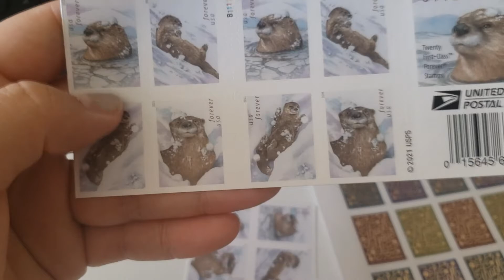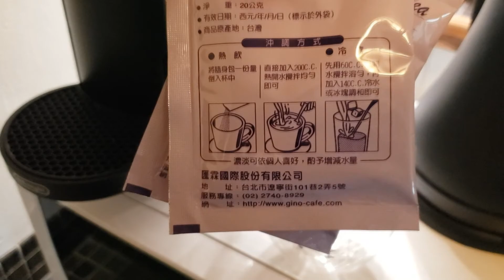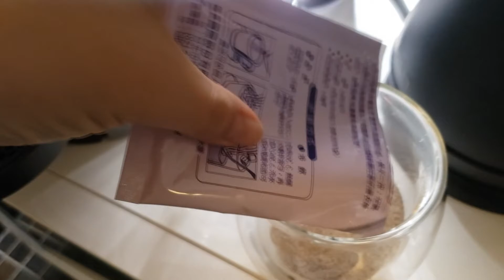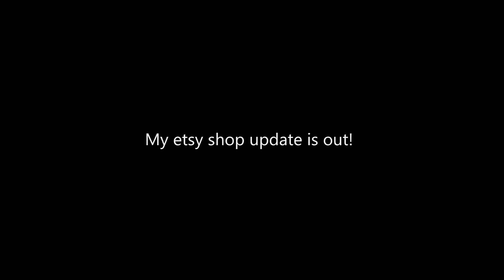✿STUDIO VLOG 30✿ Mini day in my life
I take you on a day of some of the stuff I do. I got a new mount for my action cam so we play with that too!

Peace,
Joyce